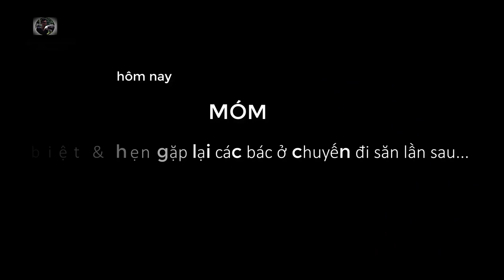Cùng boy chồn truy tìm Quái thú - Train hunting mongoose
Chào bạn !
 -Tôi tên Hiếu .rất vui khi được bạn ghé thăm vlog của Tôi
     Sở thích cá nhân của tôi là thích săn bắt,bẫy&thuần hóa,khám phá thiên nhiên.
     Mọi người xem nếu thấy những trải nghiệm trên vlog của tôi hay nhớ nhấn chuông, đăng ký kênh ủng  hộ cho mình để có thêm động lực làm các clip về đề tài các sở thích chung với mọi người và bạn có thể theo dõi những video hành trình tiếp theo mang các chủ đề về săn bẫy và thuần hóa huấn luyện và cách tìm các loại tổ chim và sở trường nhất là bộ môn huấn chim săn mồi, tìm hoa phong lan rừng,bẫy chồn v.v..nói chung là mọi lĩnh vực khám phá,trải nghiệm thiên nhiên tôi biết tới tôi sẽ chia sẻ tới tất cả mọi người qua những video thực tế nhất cũng như kinh nghiệm tích lũy tôi có. và trải nghiệm mới đây nhất là tôi đã thuần hóa và cộng tác được chú chồn đèn mang về từ hoang dã.chúng tôi đã hợp tác thành công trong việc săn bắt chuột và rắn, bạn thấy có cảm nhận gì về trải nghiệm mới lạ này của tôi? đối với tôi nó là 1 trải nghiệm tuyệt vời tôi có  được =)
     Mọi người có ý kiến đóng góp hay thắc mắc điều gì cũng như muốn biết cụ thể hơn nữa về bộ môn đó ,hãy để lại lời nhắn dưới phần bình luận, mình sẽ xem để rút kinh nghiệm và trả lời tất cả các câu hỏi của các bạn cũng như làm clip thực tế để mô tả cho bạn xem sớm nhất có thể.
   Cảm ơn tất cả mọi người đã quan tâm theo dõi ủng hộ mình.
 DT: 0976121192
 DC:85 đường tô thị, Phường Tam Thanh, Tp Lạng Sơn,Việt Nam.
-Hi my friend
 My name is Hieu
     My personal preference is to hunt, trap, explore nature.
     Experience with me to discover and enjoy interesting things that nature bestows on us!
     People see if you see or remember to ring the bell, register your support channel to get more motivation to make clips of common interest topics with people to continuously post the latest videos and you can follow those The next journey video brings the topics of snare traps, the way to find the types of birds and forte, especially the training of birds of prey, finding wild orchid flowers, mink traps etc. in general, all areas of discovery, The natural experience I know I share to everyone through the most realistic videos as well as the accumulated experience I have.
     People have suggestions or questions about anything as well as want to know more specific about that subject, please leave a message under the comment section, I will see to draw experience and answer all questions of you as well as making actual clips to describe for you to see as soon as possible.
   Thank you everyone for your interest in following my support.
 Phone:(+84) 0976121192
Ordinary address: 85 thi thi street, Tam Thanh ward, Lang Son city, Vietnam